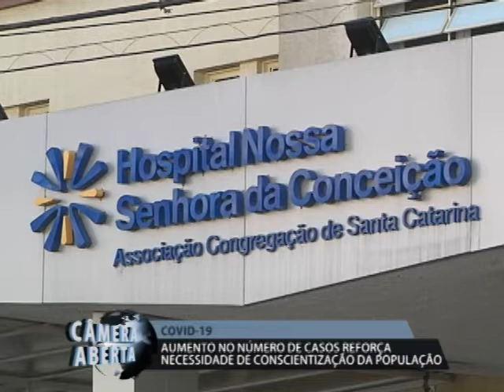Covid-19: aumento no número de casos reforça necessidade de conscientização da população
O aumento no número de casos confirmados e notificados nos últimos dias tem preocupado em alguns municípios. Tubarão registrou mais de duzentas notificações nas últimas 24 horas.